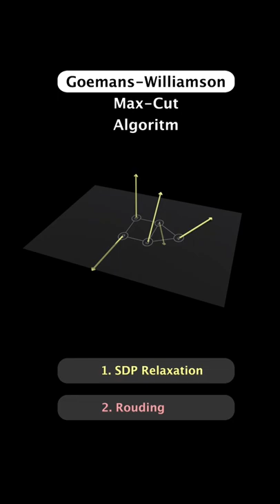Goemans-Williamson Max-Cut Algorithm | Sneak peek from the upcoming video on SDP